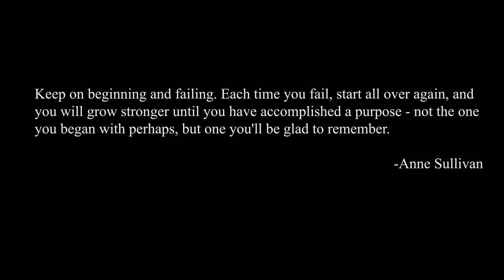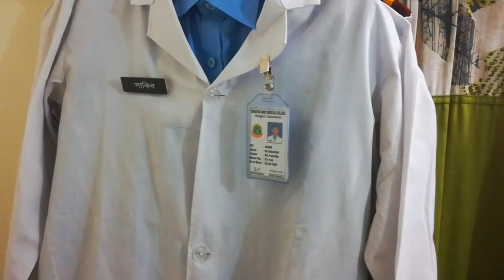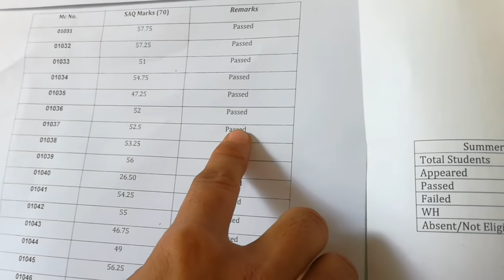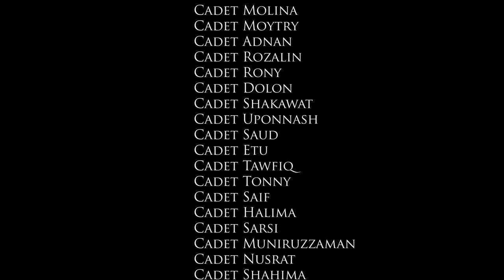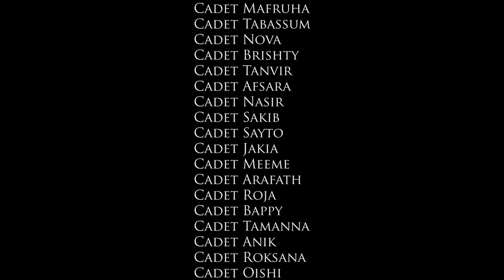Life at RAMC - A short documentary by Rangpur Army Medical College 2nd batch.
We're not professional film makers. We made this one on our class party. We tried our best, but we know that it still isn't enough. Hope we'll be forgiven for any mistakes that we've made.